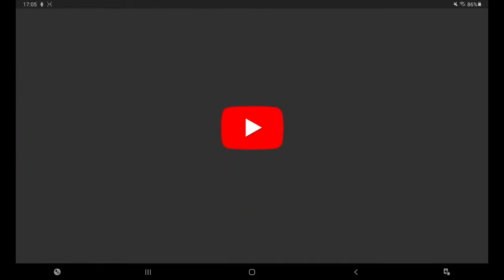I am venom.. the duck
I played Marvel Contest of Champions. I got venom the duck. He looks creepy...